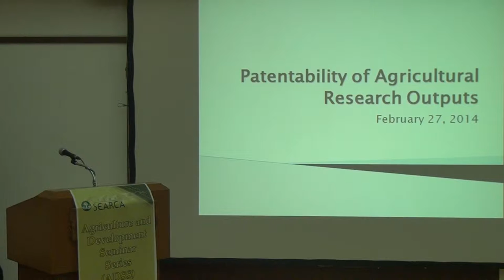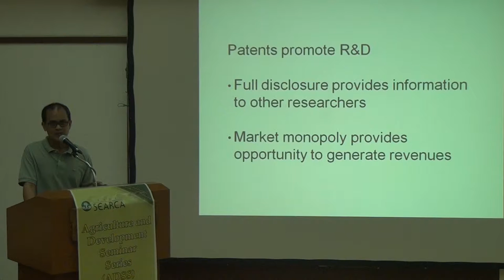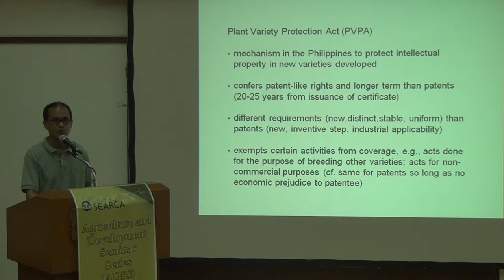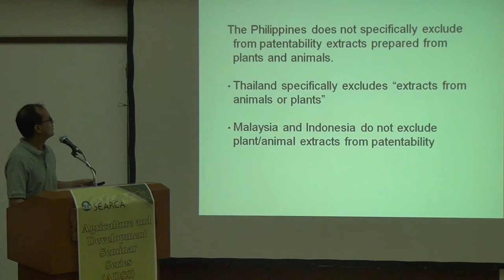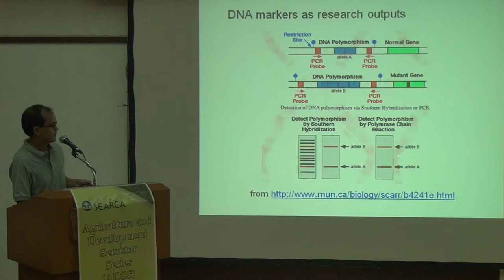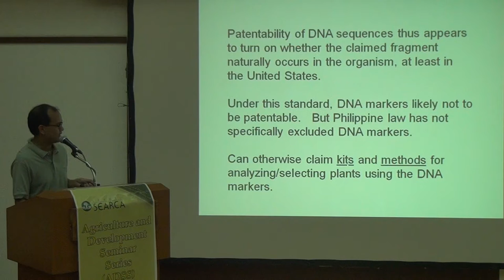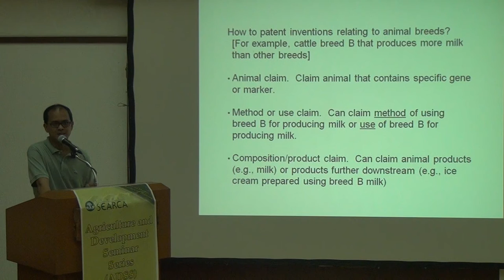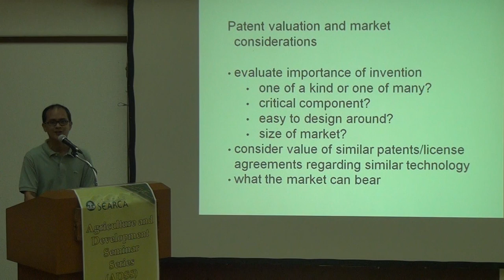General Patentability of Agricultural Research Outputs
by Dr. Lawrence L. Ilag
Patent Attorney
Finnegan, Henderson, Farabow, Garrett & Dunner in Washington, USA
and DOST Balik-Scientist